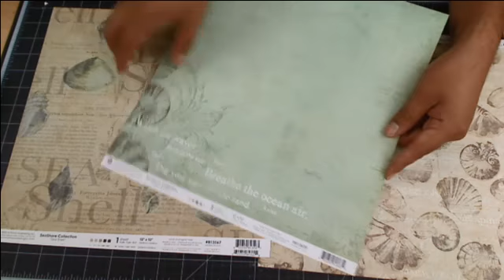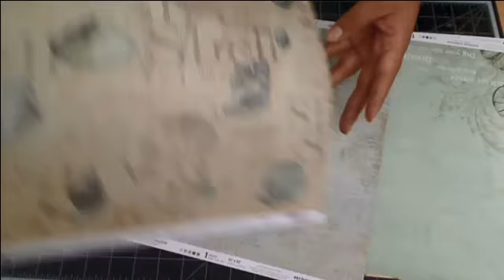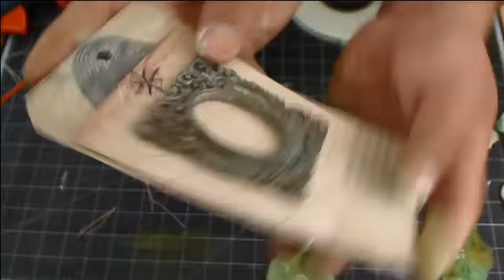Tresors De La Mer with Frank Garcia and Ken Oliver on Live w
Tresors De La Mer with Frank Garcia
Tuesday, May 6th at 11:00am PT/ 2:00pm ET/ 7:00pm UK

Join Frank Garcia and explore the treasures of the sea with the new Seashore Collection! We will be making some beautiful tags embellishing them with treasures from the sea. Also get ideas on how to apply coloring techniques for other types of home decor, albums and more!

Prima Products:
813574-Sea Breeze
813598-Sea Memories
813567-Sea Shell
813604-Shell Postage
813635-Under The Sea
572358-Resin